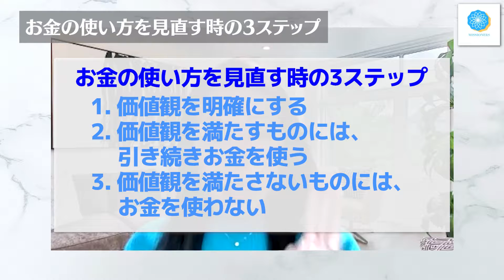お金の使い方を見直す時の3ステップ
『価値観見極めワーク攻略法』PDF無料プレゼント🎁

▽講師紹介▽
澤田りよ
LINE公式アカウント： ＠riyosawada

‹ミッション・ミッケ人生デザイン研究所›